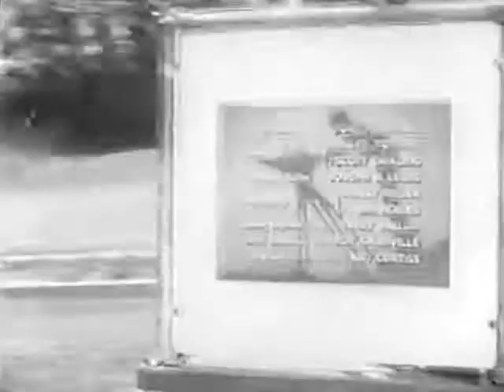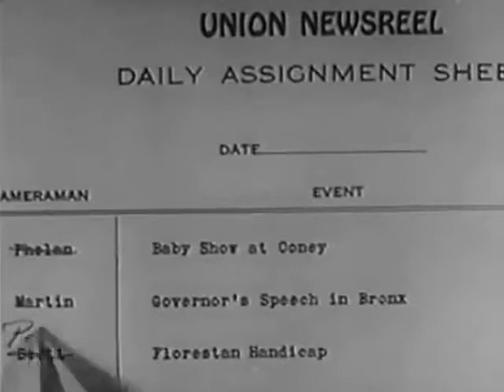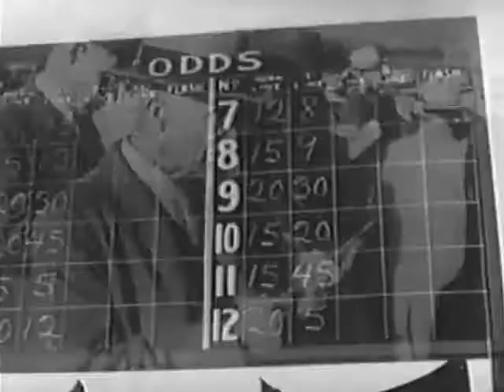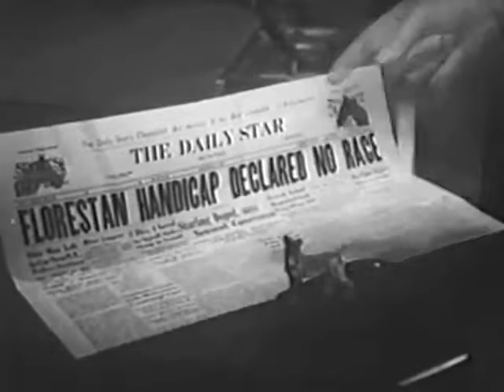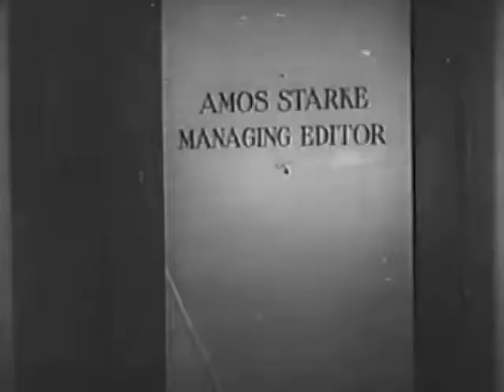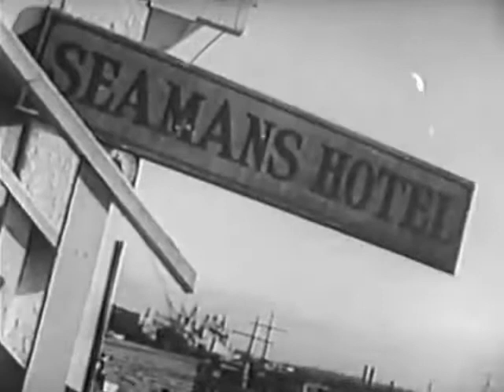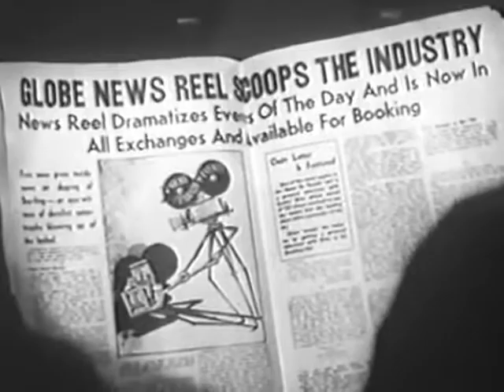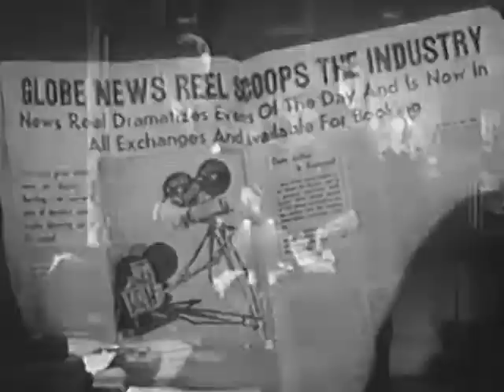1935 LADIES CRAVE EXCITEMENT - Norman Foster, Evalyn Knapp, Eric Linden - Full movie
Starring Norman Foster, Evalyn Knapp, Eric Linden, Esther Ralston, Purnell Pratt, Irene Franklin and Emma Dunn. Directed by Nick Grinde.

Don Phelan (Norman Foster), ace newsreel reporter, falls in love with Wilma Howel (Evalyn Knapp)l, the daughter of the owner of a rival newsreel company. The competition two companies to get the latest "scoop" on film for the romance in this actionful comedy-drama.